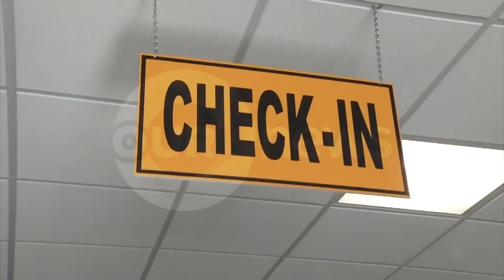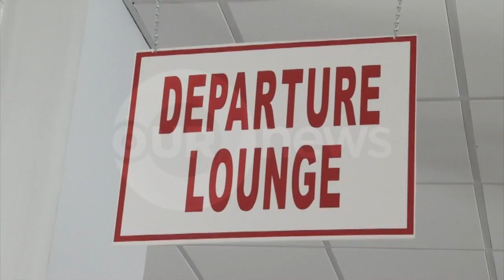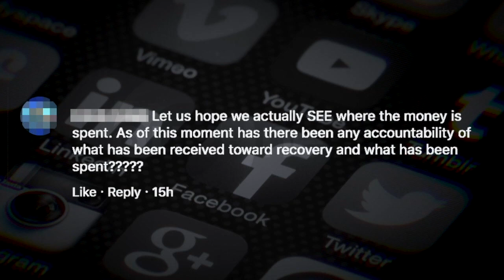730PM OUR NEWS JAN 30TH 2020